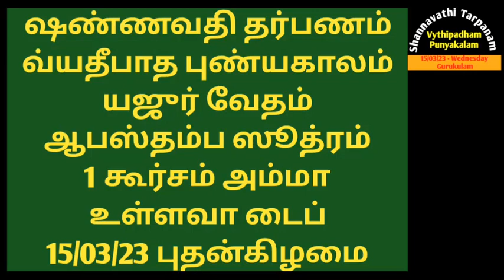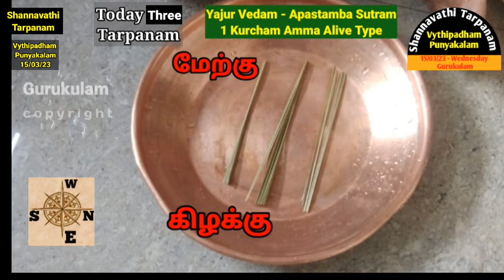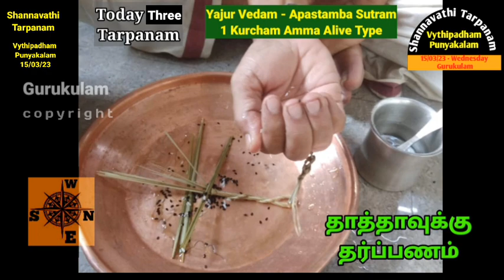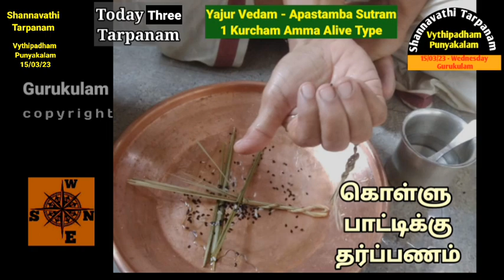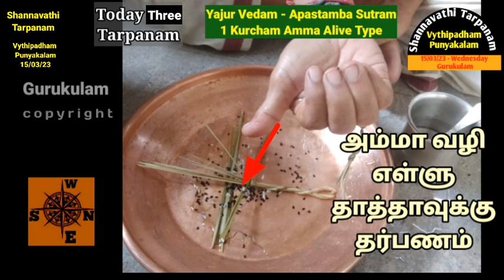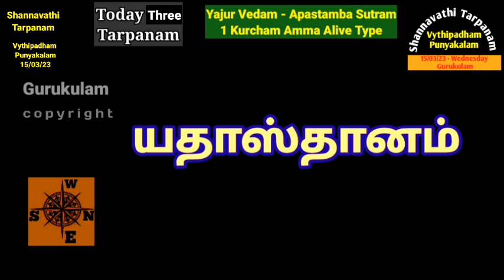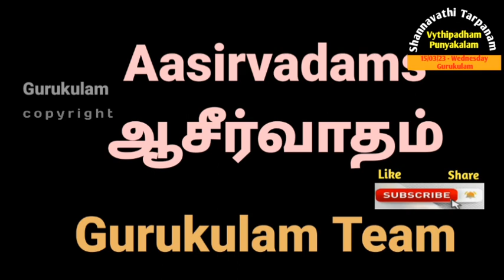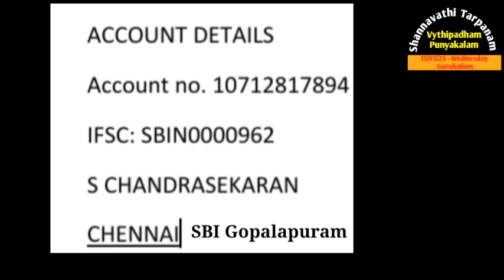Shannavathi Tarpanam Vyathipadha Punyakalam Yajur Vedam Apastambam 1 Kurcham Amma Alive 15/03/23 Wed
Shannavathi Tharpanam (96 Tarpanam in a Year)  Vyathipadha puniyakala tharpanam  on 15/03/23 Wednesday.  Those who are belonging to Yajur Vedam Apastamba Sutram  and also for those who are using 1 kurcham method in tarpanams and whose mother is Alive can follow this video.
2. Yajur Vedam Bodhayana Sutram (2 Types)
Net Tr:
S. chandrasekaran
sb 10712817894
IFSC: SBIN0000962
SBI GOPALAPURAM
Aasirvadams.
Sri gurubyonamaha.
Gurukulam Chandrasekaran.